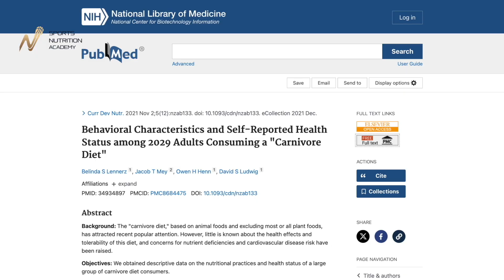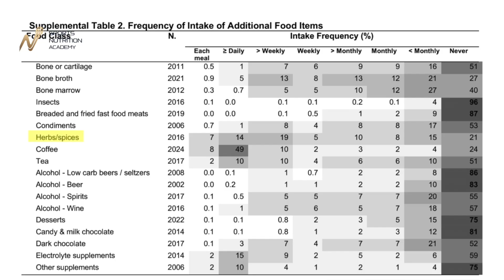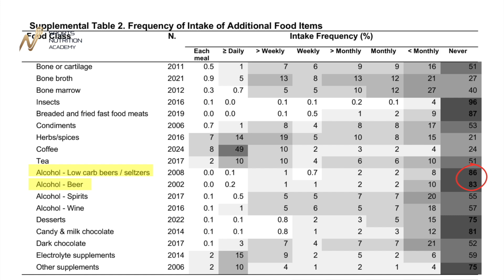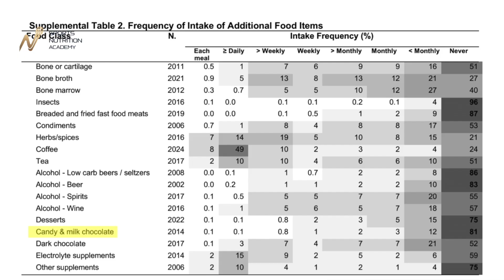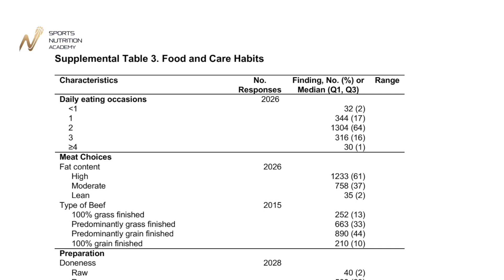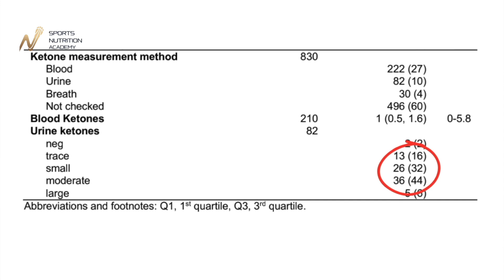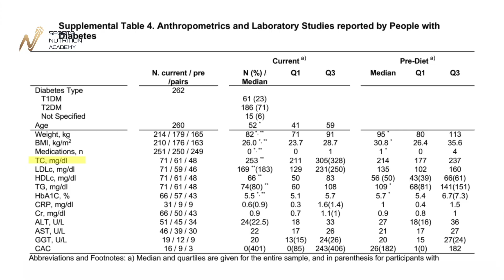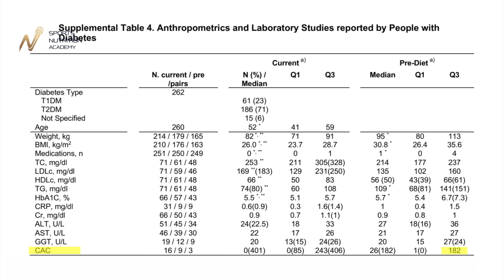Uncovering the Typical Carnivore Dieter (hint: they aren't Elite Athletes)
What type of person might follow the Carnivore Diet? Well this survey conducted by Harvard provides some insight!

The Carnivore diet is a trendy fad diet right now and is one of the absolute worst for athletes and honestly, most people!

(discount applied at Checkout)

Time Stamps:
0:00 Introduction
1:58 What is the Carnivore Diet?
2:22 What plant foods are Carnis' eating?
5:00 How often to Carnis' eat?
5:48 Are Carnis' in Ketosis?
7:47 Bloodwork of people following Carnivore
16:41 Conclusions about the Average Carni
18:15 Biggest difference between Vegans and Carnivores